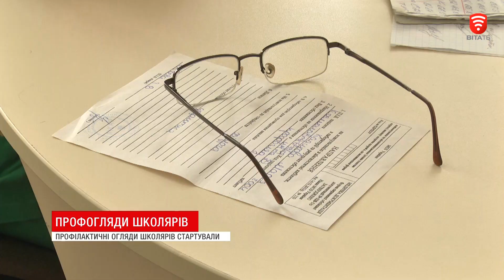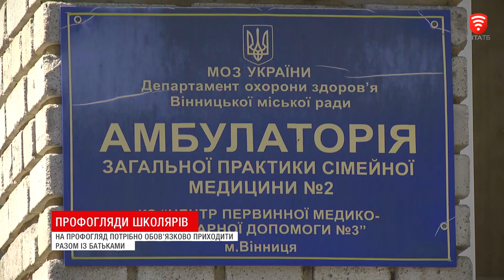Медичне обстеження та тридцять присідань, новини 2018-08-17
У Вінниці розпочались профілактичні огляди дітей. 1 вересня вони мають прийти до школи з довідкою форми 086. Вона, як своєрідна перепустка на навчання.